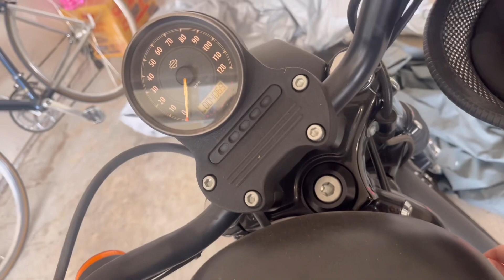미군언니VLOG남친과9개월헤어질시간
남친은 할리데이빗슨 ㅎㅎ잘있어줘!